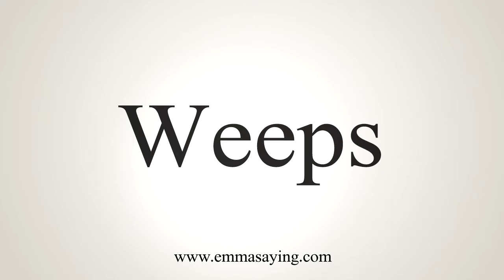How To Say Weeps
Learn how to say Weeps with EmmaSaying free pronunciation tutorials.